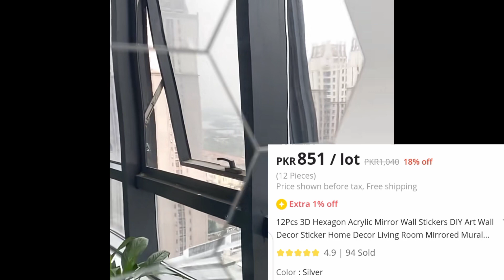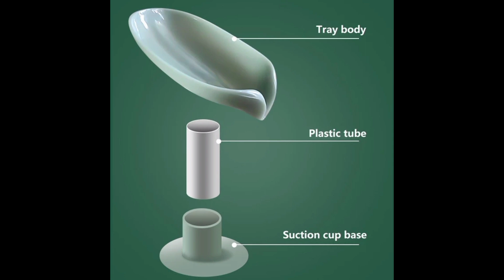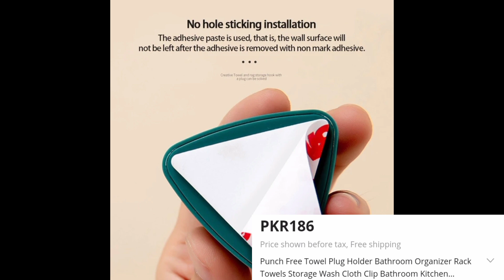New room decor product 3D sticker mirror and beautiful classic lamp with price (8)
Introducing our latest room decor products.

The 3D Sticker Mirror and Beautiful Classic Lamp.

This innovative combination seamlessly blends style and functionality, transforming any space into a captivating oasis.

The 3D sticker mirror creates a visually striking effect, reflecting light and enlarging the room, while its adhesive backing ensures effortless installation.

Complementing this stunning feature, the beautiful classic lamp exudes timeless elegance with its intricate design and warm, ambient glow.

Crafted with meticulous attention to detail, this duo effortlessly enhances any interior, adding a touch of sophistication and charm.

Elevate your room's aesthetics with this remarkable decor solution.

bye ❤️